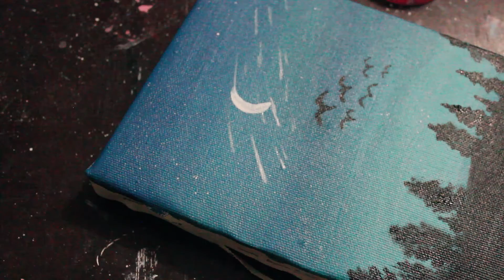Moon and Stars Painting/Step_By_Step/Tutorial #23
This is a simple acrylic painting for beginners. Today I painting moon and stars .

Thank you for music : Bored (Prod. by Lukrembo)